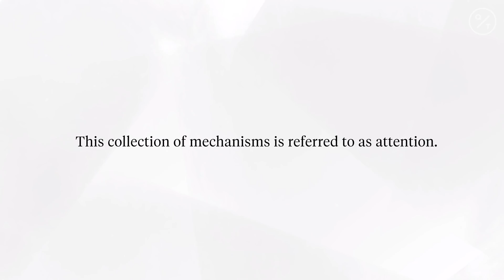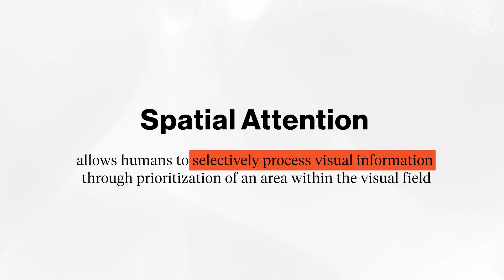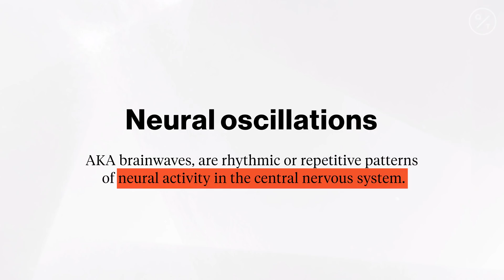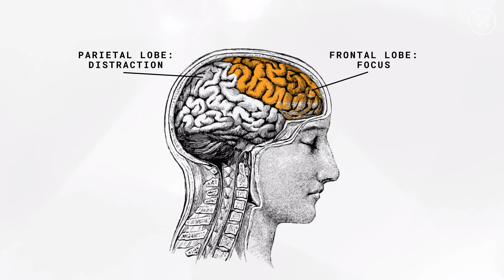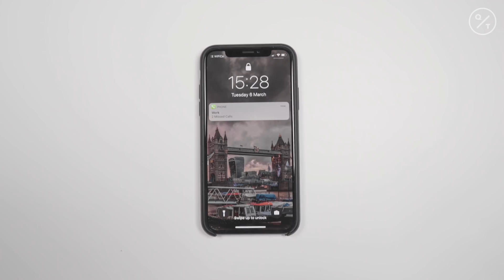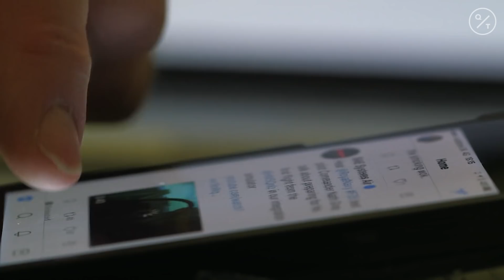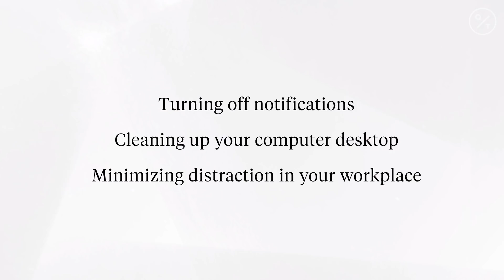Why Your Brain Can't Fight Distraction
Research shows that our brains are designed to be distracted. Scientists from Princeton University and the University of California found that our brain refocuses our attention four times every second. So as you read this sentence your brain is periodically scanning your surroundings to see if there is a more important location to focus on.

Video by Abi Morgan